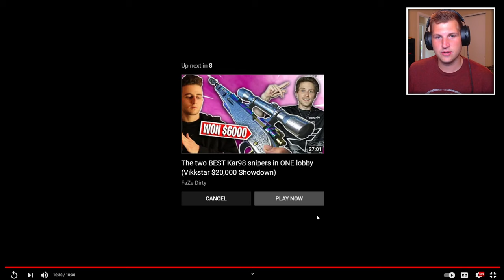Reacting to Dfalt "The Cleanest Warzone Sniping :: Chill Solo Victory"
Reacting to Dflat "The Cleanest Warzone Sniping :: Chill Solo Victory"
Today we react to Dfalt for the first time.